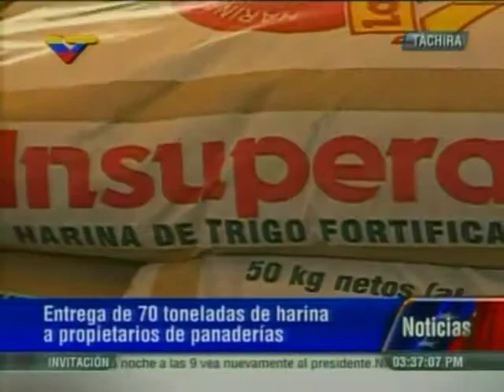Entregan 70 toneladas de harina a panaderías (PRIMICIA - Primero y Mejor)